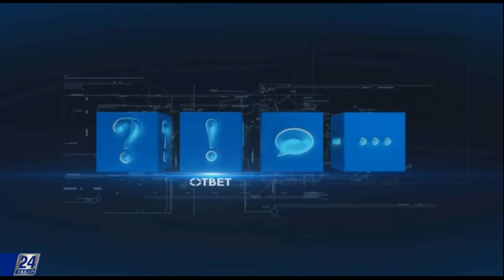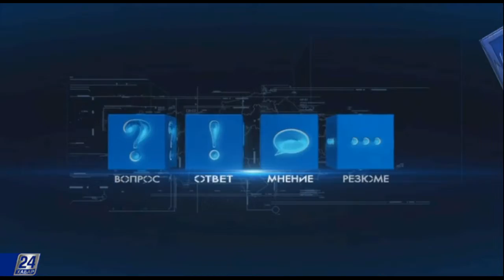Блог в помощь. Трудовые договоры